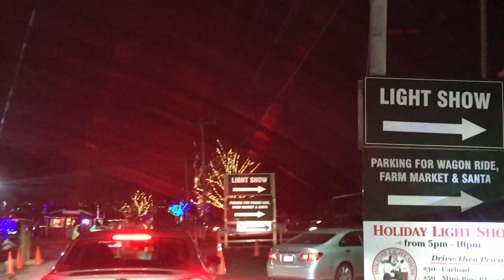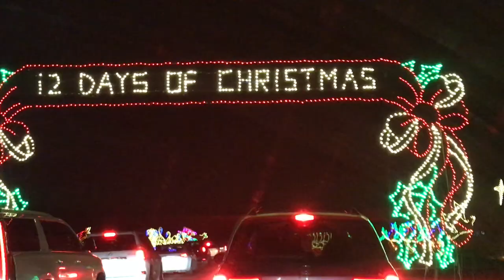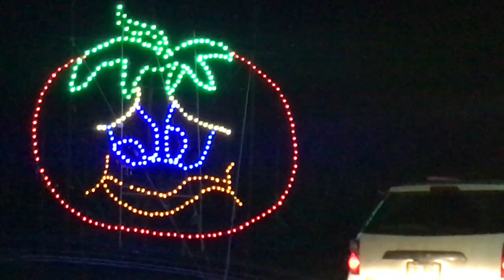Christmas Light Drive Thru in the Dark Spectacular Display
Jace is sharing a very special tradition of driving through a 2 mile trail of Holiday and Christmas Lights! It's so fun to sit in a warm car and drive, in the dark, enjoying all of the beautiful displays. There are over 3 million lights to see! We hope you enjoy:D